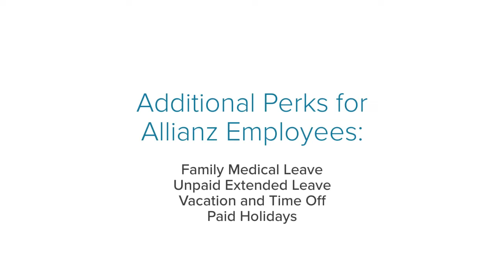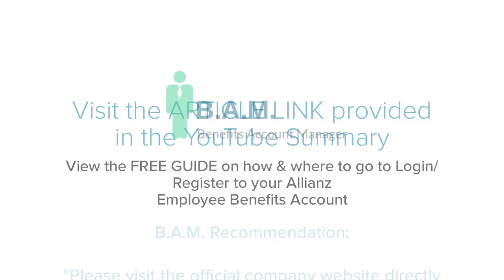Allianz Employee Benefits | Benefit Overview Summary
to View or access the FREE GUIDE on how & where to go to manage (login / register / enroll) your Allianz Employee Benefits Online Account website. Company Benefits Center Phone Number & Benefit Guide will also be provided.

Manage Your Allianz Employee Benefits

* Health Insurance
* Dental Insurance
* Vision Program
* Life Insurance
* Disability Insurance
* 401K Plan
* Retirement
* Performance bonus
* Dependent Care
* Childcare
* Family Medical Leave
* Unpaid Extended Leave
* Vacation and Time Off
* Paid Holidays
* Sick Days
* Bereavement Leave
* Employee Discount
* Gym Membership
* Professional Development
* Diversity Program